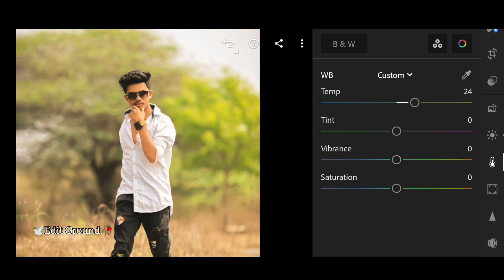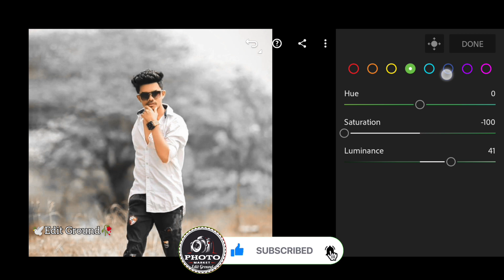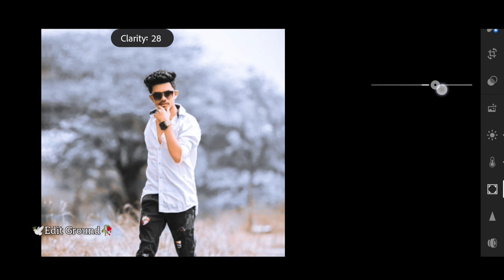🕊️Moody grey tone Lightroom photo editing/🥰/preset download free/🥵/Edit Ground 🥀